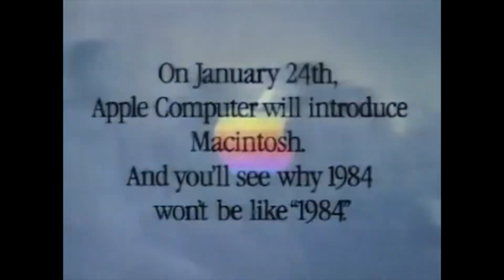FORTNITE? BETILTVA!!!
Hiszek abban, hogy egy jó csapattal minden lehetséges építsük fel ezt a csatornát közösen :)

Tagek:
fortnite banned,
fortnite banana,
fortnite banned from apple,
# banner,
fortnite banana skin,
fortnite banner cape,
fortnite banner shield,
fortnite banner skin,
fortnite ban hammer,
fortnite ban in pakistan,
fortnite ban prank,
fortnite ban screen,
fortnite ban speedrun,
fortnite ban in india,
fortnite ban jarvis,
fortnite ban hammer moments,
vfortnite ban appeal,
fortnite ban account,
fortnite ban in australia,
fortnite ban yeme anları,
fortnite ban 4 ans,
fortnite ban bypass,
why did fortnite ban beaks,
#fortnite hwid ban bypass 2020,
f#ortnite bot lobby ban,
b#ucke fortnite ban,
la#zarbeam fortnite ban,
bi#onic fortnite ban,
fo rtnite ip ban bypass,
fortnite ban compilation,
fortnite ban crying,
fortnite ban cheating,
fortnite ban checker,
fortnite ban check,#
zenon fortnite ban clip,
skin changer ban fortnite,
fortnite communication ban,
fortnite bandage bazooka,
fortnite bandolette,
fortnite bandolette skin,
fortnite banderitax,
fortnite bandarita,
fortnite bandolette combos,
banderitax fortnite,
fortnite bandolier,
dan d fortnite banned,
bande d'annonce fortnite saison 3,
fortnite trió
fortnite macro edit ban,
macro editing fortnite ban,
ewron ban fortnite,
exitlag fortnite ban,
macros en fortnite ban,
ban en fortnite,
zenon fortnite ban español,
mango fortnite bananita e mida,
mango fortnite bananita e deadpool,
mango fortnite bananita e pesce secco,
fortnite peixoto e banana,
fortnite ban fix,
fortnite ban for life,
fortnite ban for no reason,
fortnite ban faze jarvis,
fortnite ban for macro,
why did fortnite ban faze jarvis,
fortnite false ban,
fortnite will ban me for this glitch,
fortnite f banner rare,
fortnite hackers get ban hammer,
sapro gaming ban fortnite,
fortnite ban hammer glitch,
fortnite swing glitch ban,
typical gamer fortnite ban,
fortnite xp glitch ban,
fortnite glitch king ban,
fortnite getting ban,
fortnite ban hammer sound,
fortnite ban hammer live,
fortnite ban hwid,
ruben
wildcat fortnite ban hammer,
lazarbeam fortnite ban hammer,
fortnite ban ip or account,
fortnite ban na ip,
i talk fortnite banner skins,
fortnite játékmódok,
fortnite trükkök,
fortnite editelés,
why did fortnite ban jarvis,
jasonplay fortnite ban,
jarvis fortnite ban song,
ban fortnite jak wygląda,
jacob ban fortnite,
fortnite ban les joueurs,
fortnite bank,
fortnite bank card,
fortnite bankkártya,
fortnite bank robbery map code,
fortnite bankkártya törlése,
fortnite bank robbery,
fortnite bank heist,
fortnite bank robbery code,
fortnite ban lazarbeam,
fortnite ban live,
fortnite ban list,
fortnite ban length,
ban for life fortnite montage,
fortnite ban moments,
fortnite ban message,
fortnite ban me,
fortnite ban macro,
fortnite ban me ninja,
fortnite ban monte,
does fortnite ban macros,
why did fortnite ban me,
m banner in fortnite,
i m banana fortnite,
fortnite bann,
fortnite banner wave,
fortnite banner cape combos,
crying over fortnite ban,
tcp optimizer fortnite ban,
ban on fortnite,
best of ban fortnite,
banana o nana fortnite,
piosenka o bananie fortnite,
piosenka o bananach fortnite,
piosenki fortnite o bananie,
como achar o banana fortnite,
como desenhar o banana fortnite,
o banana do fortnite,
fortnite como conseguir o banana dourado,
fortnite kidob,
fortnite vége,
fortnite ban pickaxe,
fortnite ban policy,
permanent ban fortnite,
how to ban fortnite players,
fortnite perma ban,
fortnite ban screen ps4,
fortnite banana p1000,
fortnite ban rage,
fortnite ban reactions,
fortnite ban reasons,
fortnite ban record,
fortnite ban reset,
fortnite ban rules,
rewasd fortnite ban,
remove hwid ban fortnite,
r.banana plays fortnite,
fortnite ban song,
fortnite ban spoofer,
fortnite ban system,
fortnite ban spree,
fortnite ban stretched resolution,
fortnite ban tfue,
fortnite ban tracker,
fortnite ban teaming,